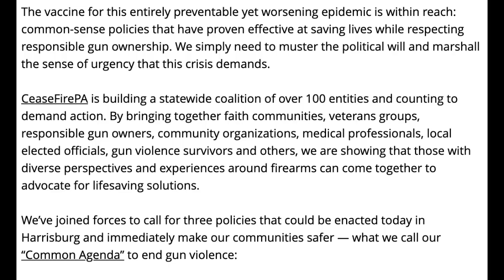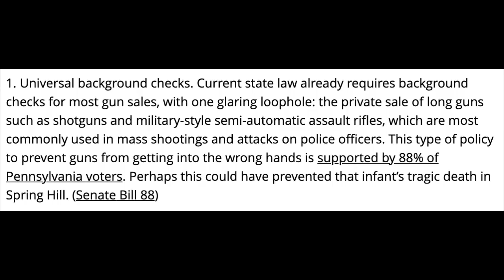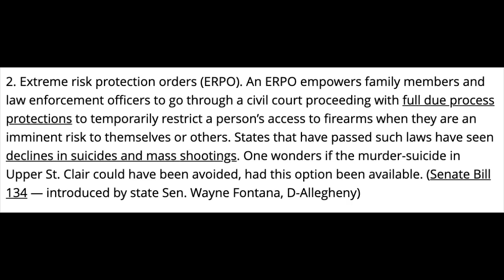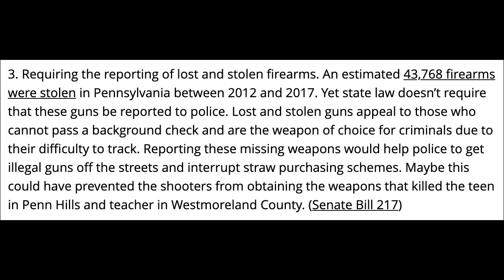Gun Control Activists Offer Snake Oil As 'Inoculation' Against Violence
The head of the gun control group Ceasefire PA says lawmakers need to "inoculate the public" against the scourge of gun violence, but as Cam explains, the remedies proposed by anti-gun activists are more snake oil than science.